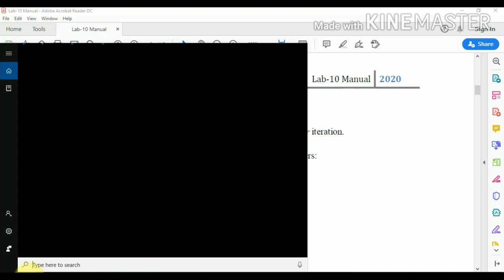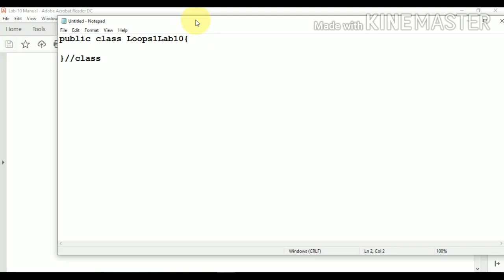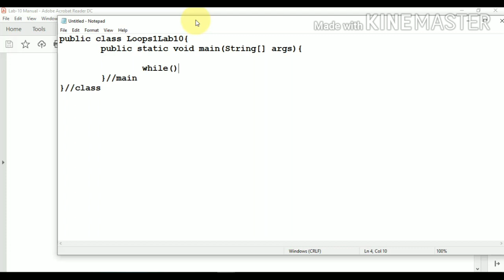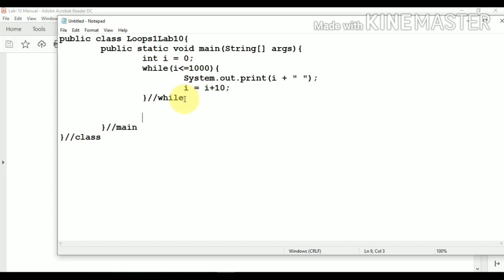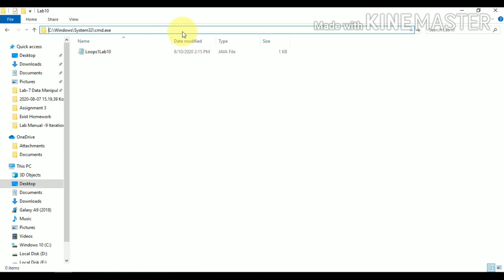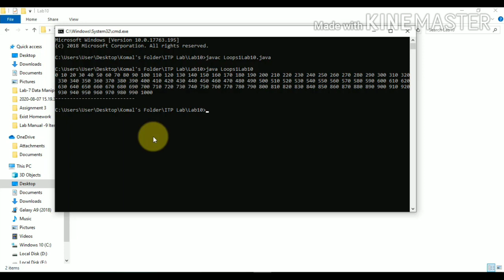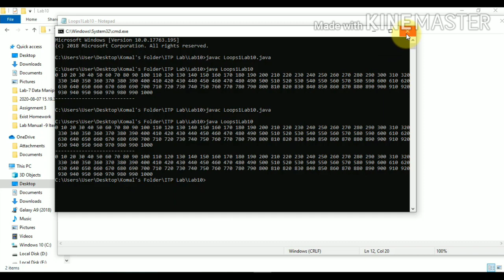Lab10 V1| for Loop | Komal Arif